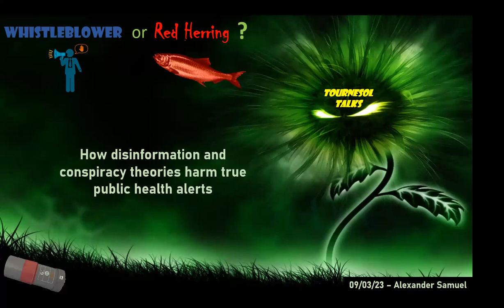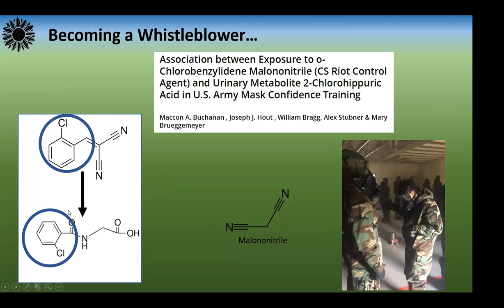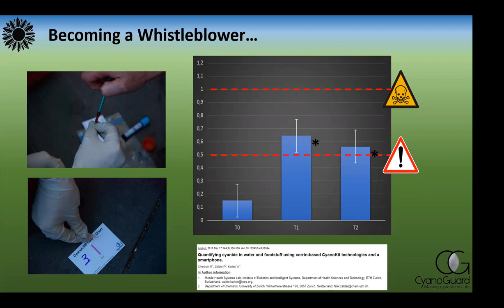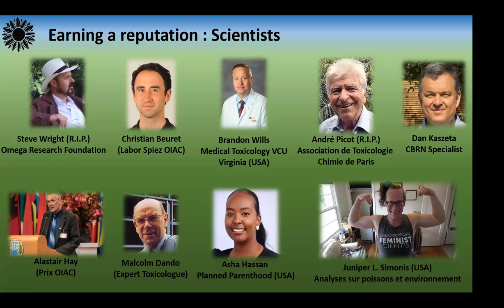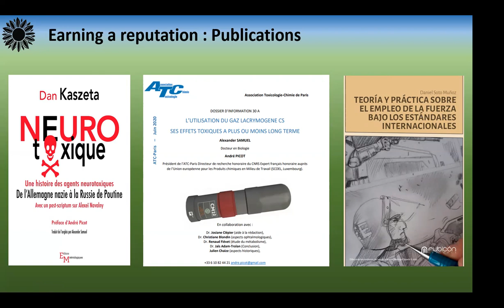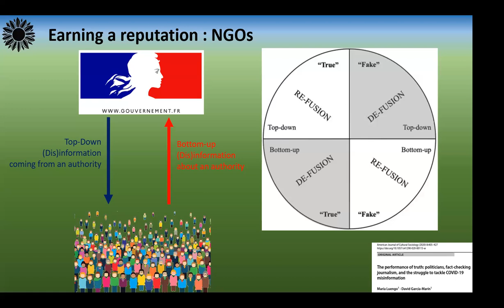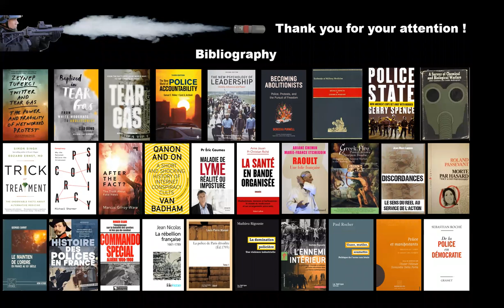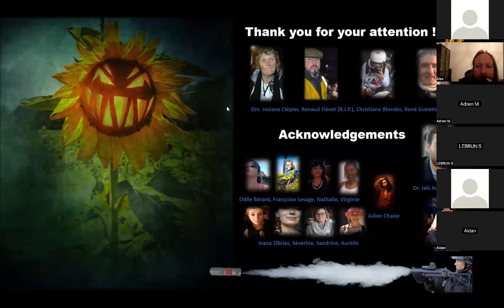Red Herring or Whistleblower? How conspiracy theories harm true public health alerts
Talk by Alexander Samuel

Abstract: During the covid-19 pandemic, trust in science eroded quickly, especially in France. Lone mavericks can draw way more media political
attention than the scientific consensus and official scientific communities. False claims or various red herrings can be pushed forward by lobbying and astroturfing in an information war context. Popular sympathy for whistleblowers can encourage scientific misconduct and exaggerated or irresponsible claims, some anti-vaccine groups even identify as “big pharma whistleblower”. Conspiracy believers tend to encourage and spread such disinformation, especially by engaging in a community of like-minded individuals.

Actual whistleblowers often experience retaliation. Support and help for whistleblowers is often insufficient and needs to be developed. Of note, whistleblowers can be called conspiracy theorists to discredit them, a tactic widely used by former US president Donald Trump. In such a context, some whistleblowers may end up trapped in conspirationist networks that support them. Multiple stage influence networks can therefore link a serious whistleblower to various disinformation networks.

A single case will serve as an observational example. Tear gas is widely used as a chemical weapon for riot control purpose. First studies were performed in secret military bases during the cold war era, and modern studies are scarce. Therefore, little attention is given to long term health effects of tear gas exposure, especially through toxicological consequences of an exposure. The French Association of Toxicology and Chemistry published a public health alert review. The whistleblower had many legal and financial consequences. First described as “fake news” by fact checking media agencies, his work is now accepted. Various networks have invited him and promoted his work. Some changing his claims, turning them into conspiracy theories…